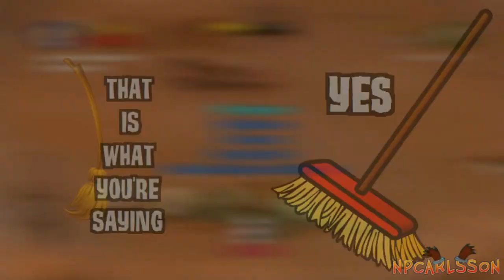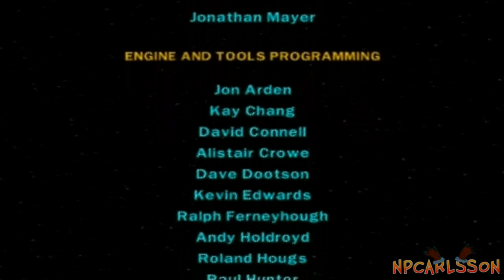Lego Star Wars II: The Original Trilogy [#2]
We finish off Episode IV, kill all the bad guys and blow up the big Death Star thing, while simultaneously being idiots.